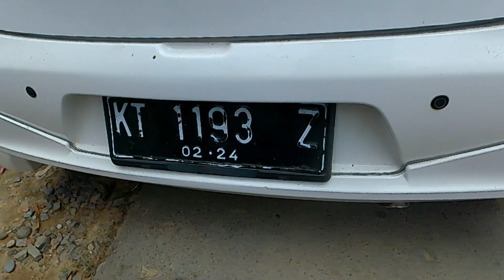Hari Bahagianya Mardin - Persiapan Akad Nikah di Tuweley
Dokumentasi Pernikahan Bahagia
Mardiansyah Nasir Rahim, SKM (Mardin)
dengan Rimawati (Rima)

Persiapan Akad Nikah
Sabtu, 04 Desember 2021
di Jl. Samratulangi Kel. Tuweley
Tolitoli Sulteng